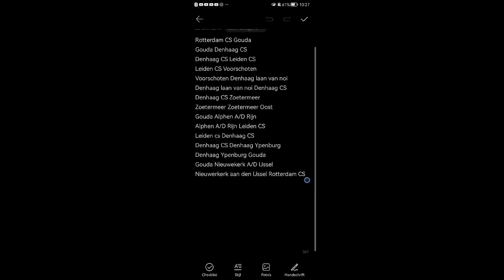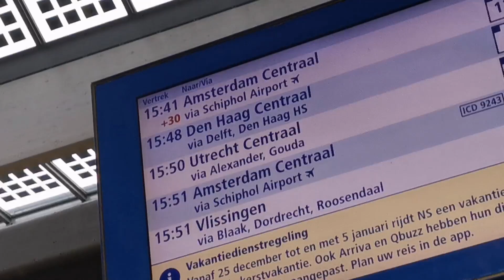Rondje door Provincie Zuid Holland met de Trein